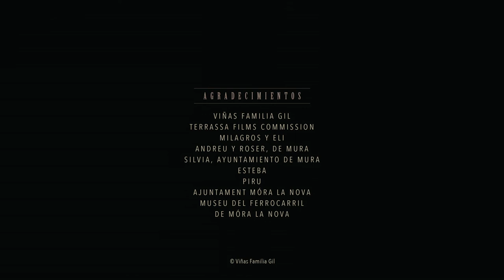Somos Tierra. Español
Buscamos la mejor banda sonora para el corto "Somos Tierra". Tras el éxito de la segunda edición, celebrada en 2018, VIÑAS FAMILIA GIL convoca la edición Gil Soundtrack Award 2020. El mayor premio de la Tierra para compositores de 18 a 35 años: 50.000 € para impulsar y afianzar la formación y la carrera profesional de jóvenes talentos.

Jurado presidido por Hildur Guðnadóttir, ganadora del Oscar a la mejor BSO por "JOKER".

Este año, el corto a sonorizar es Somos Tierra. Una película dirigida por la realizadora argentina Agustina Macri, basada en una historia real y un final sorprendente, que subraya los valores que la tierra aporta  a cada persona durante toda la vida, respeto y a la vez fuerza para afrontar el futuro.

"Somos Tierra" explora valores vinculados con la tierra, el viñedo y la familia, dentro de un compromiso de sostenibilidad, económico, cultural y social.